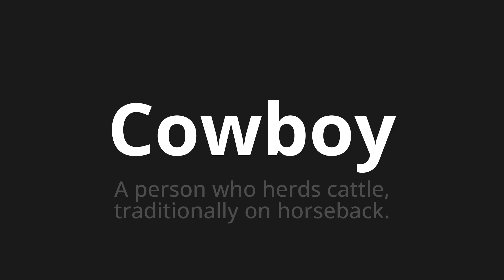How to pronounce Cowboy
Master the Pronunciation of 'Cowboy' - which means : A person who herds cattle, traditionally on horseback. 📝 with @PPrononciation 🎓🗣️ - [Your Guide to English]